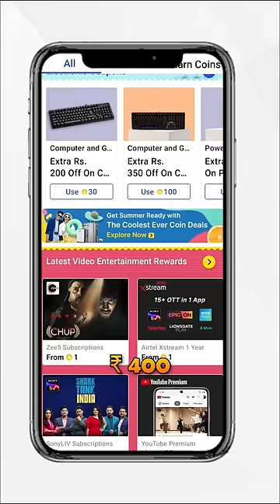3 Ways to buy youtube premium saste mein!